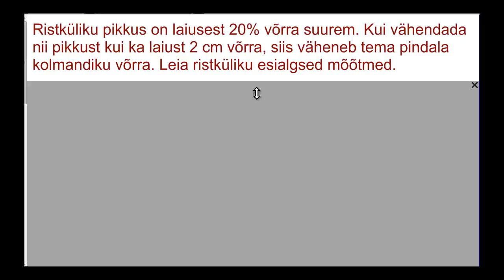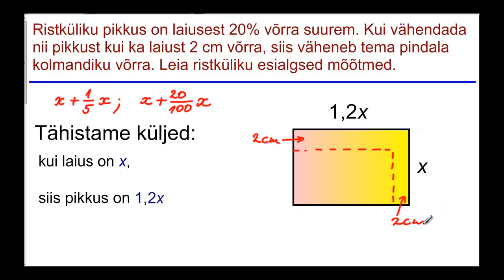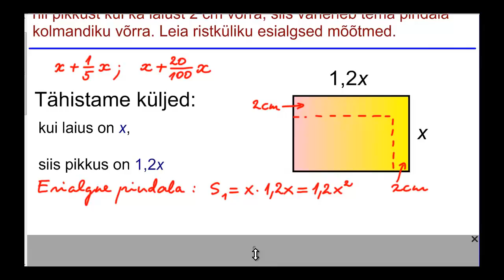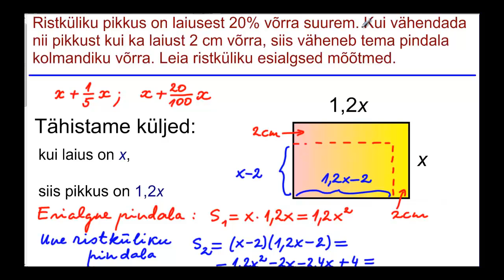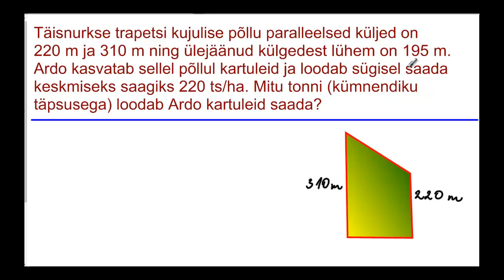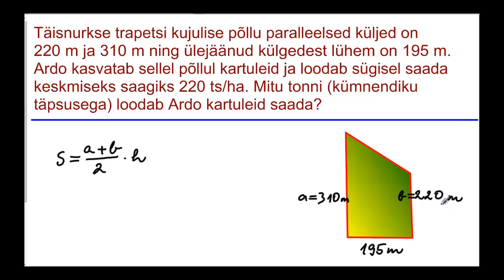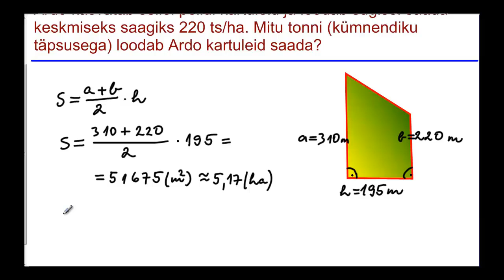Tekstülesanded II osa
Jätkatakse esimeses osas alustatud teemadega (arvudega ja kujunditega seotud ülesanded). Õppevideo autor on Allar Veelmaa